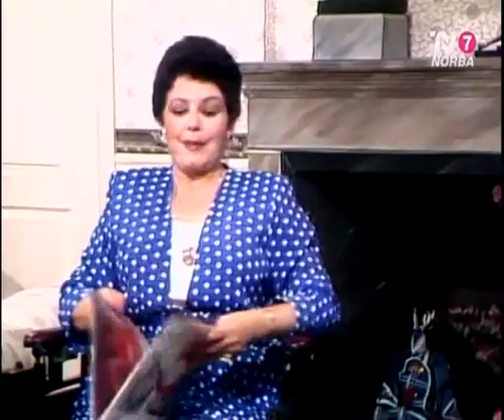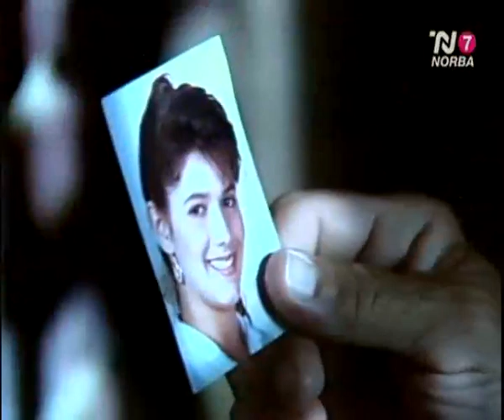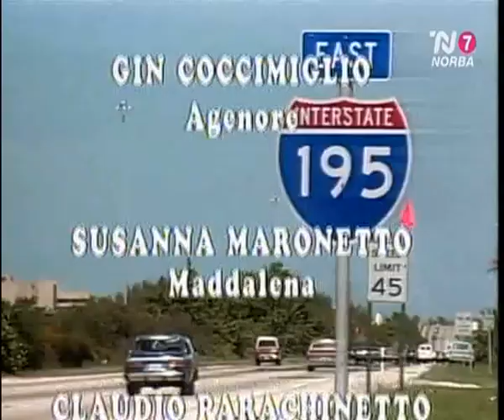Miami Ep 2